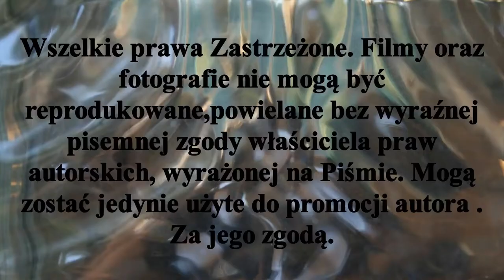ℤ𝕒𝕡𝕣𝕠𝕤𝕫𝕖𝕟𝕚𝕖. 𝕄𝕖𝕔𝕫 𝕛𝕦𝕟𝕚𝕠𝕣𝕠́𝕨 𝕞ł𝕠𝕕𝕤𝕫𝕪𝕔𝕙 ℙ𝕠𝕞𝕠𝕣𝕫𝕒𝕟𝕚𝕟 𝕋𝕠𝕣𝕦𝕟́ - 𝕃𝕂𝕊 ℝ𝕠𝕘𝕠𝕨𝕠 𝟚𝟚𝕏𝟚𝟘𝟚𝟚𝕣 𝕖𝕝𝕚𝕞𝕚𝕟𝕒𝕔𝕛𝕖 𝕕𝕠 𝕆.𝕆.𝕄.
Przed nami ostatni mecz rundy jesiennej sezon 2022/2023 juniorów młodszych Pomorzanina Toruń. 22X w samo południe w ramach eliminacji do Ogólnopolskiej Olimpiady Młodzieży zmierzą się z LKS-em Rogowo. Stawmy się licznie i dopingujmy waleczny toruński zespół.
Pomorzanin Toruń - LKS Rogowo 22X2022r godz.12.00.Stadion ul. Sz. Chełmińska 75
Hokej Stypczyński Rogowo Toruń WObiektywieKamery# Pałuki Materiał jest subiektywnym wyborem autora. Zapraszam Państwa do odwiedzenia stron ich polubień , oraz subskrypcji YouTube Mariusz Stypczyński gdzie znajdziecie Państwo relacje z spotkań ligowych hokeja na trawie i nie tylko.Zapraszam również do Subskrypcji Kanału YouTube Mariusz Stypczyński. Dziękuję i zapraszam na te i przyszłe relacje z różnych aren i boisk. Do usłyszenia i do zobaczenia.